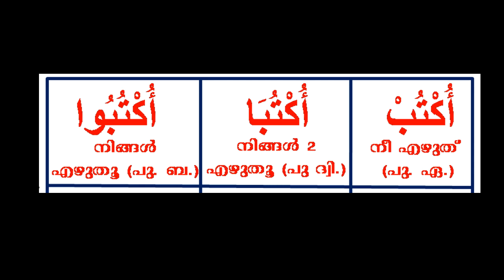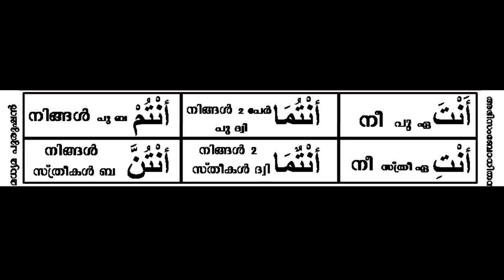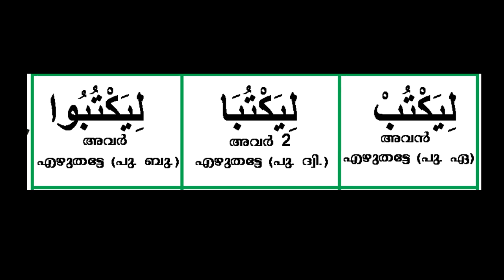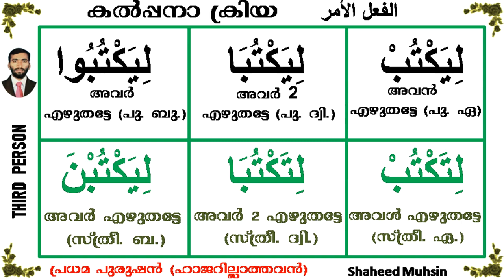فعل الأمر കൽപനാ ക്രിയ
കൽപനാ ക്രിയ കൾ വളരെ ലളിത മായി പഠിക്കാം